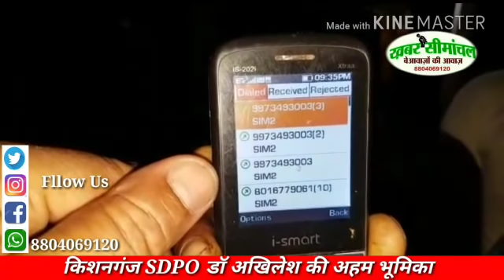Purnea के गुलाबबाग से अगवा बच्ची को किशनगंज पुलिस ने सुरक्षित रिहा कराया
पूर्णिया के सनौली से अगवा बच्ची सुरक्षित रिहा, उत्तर दिनाजपुर के कानकी के होटवार से रिहा, पूर्णिया, किशनगंज, बंगाल पुलिस की कार्रवाई, पुलिस की दबिश के कारण बच्ची को छोड़कर फरार हुए अपहरणकर्ता, पूर्णिया पुलिस ने इस मामले में 4 अपराधियों को गिरफ्तार किया है